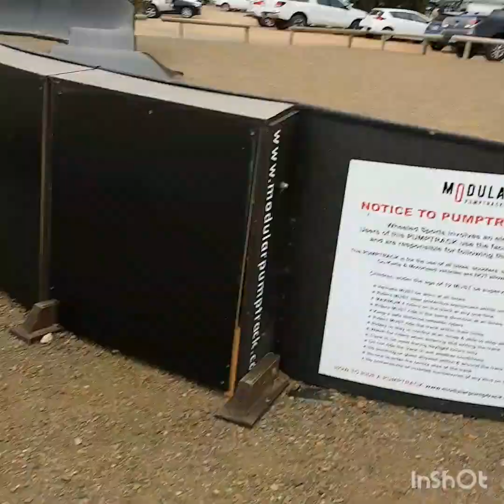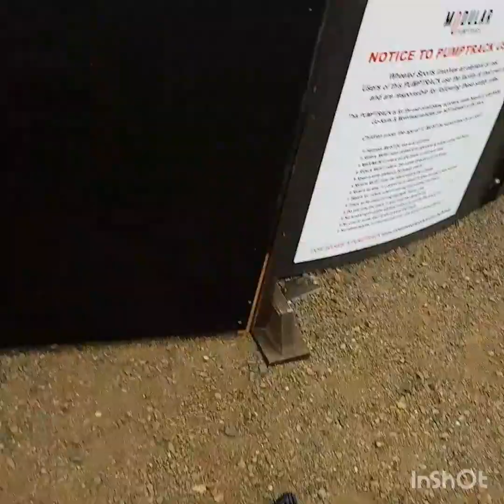a day at the pump track ll Dylan Boxer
ashton Tyler and i rode on the tumby bay pump track for 1 hour and this is just some fuanny stuff that we did hope you enjoy.